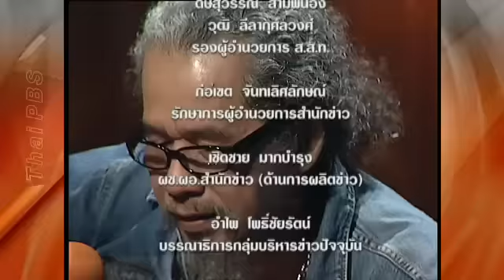ตอบโจทย์ หงา คาราวาน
ตอบโจทย์ ตอน ภูมิทัศน์ประเทศไทย...ในมุมมอง "หงา คาราวาน"
กับแขกรับเชิญ สุรชัย จันทิมาธร ศิลปินเพื่อชีวิต